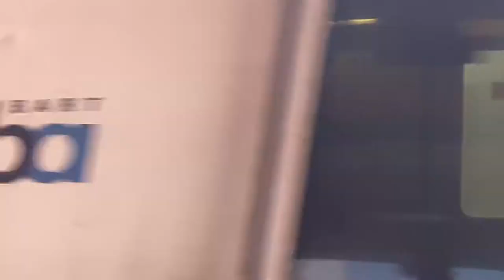Helpful info video about Deangelo gaming aka Deangelo Monroe channel with mc/Minecraft videos